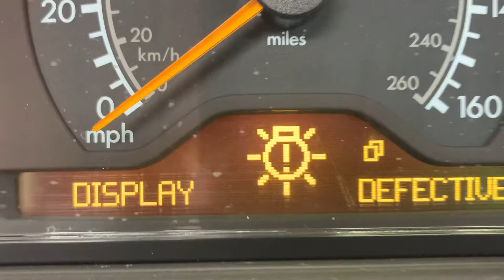E267 Video Shot / FastOEM.com